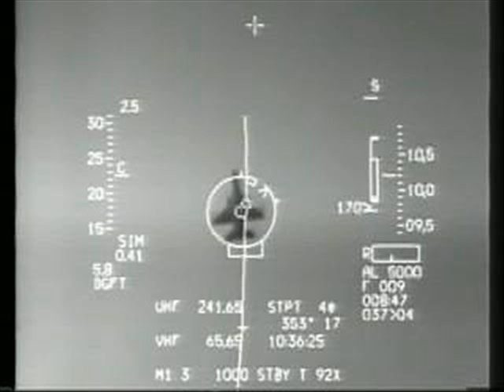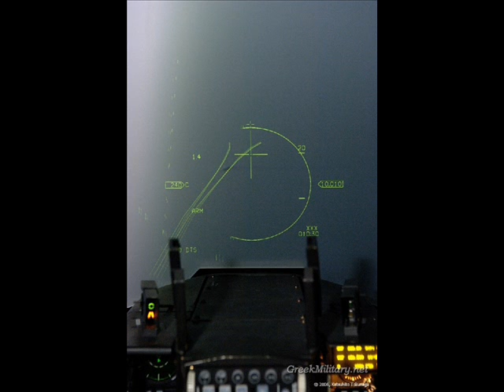H.A.F F-16 C_D Blk 30_50_52+ Fighting Falcon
H.A.F F-16 C_D Blk 30_50_52+ Fighting Falcon_Τρέμετε Τούρκοι!